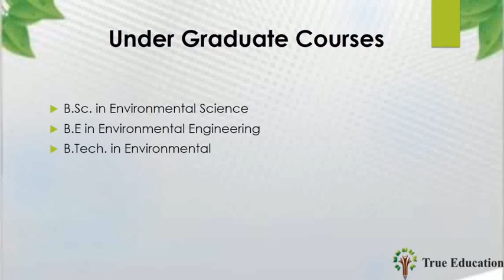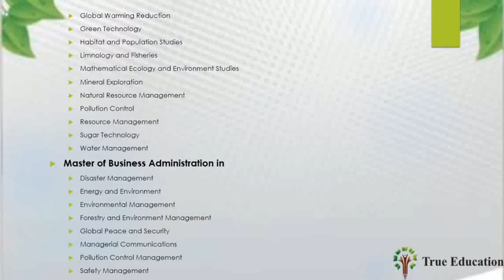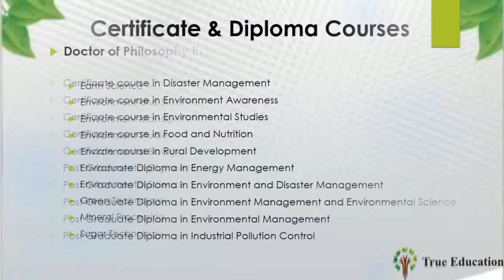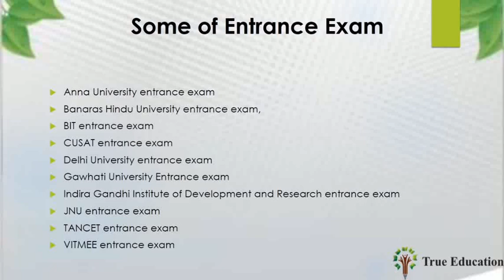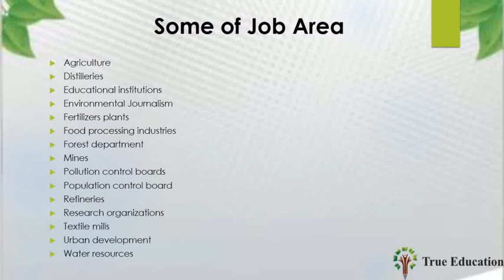Environmental science Career in Tamil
Higher Education and  job opportunity